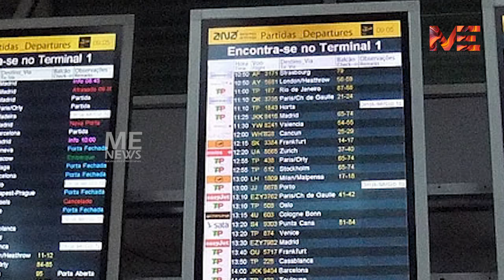ജാങ്കോ ഞങ്ങൾ പെട്ടു